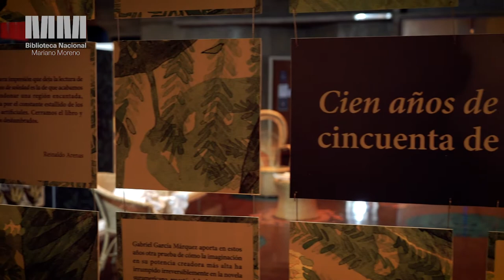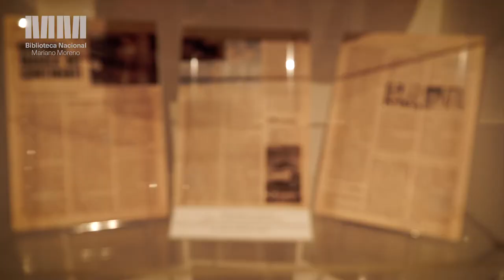El año mágico de García Marquez (promo)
4 de Agosto de 2017 | Sala Leopoldo Marechal

La muestra organizada por la Biblioteca Nacional conmemora los 50 años de la aparición de Cien años de soledad y recrea los días en que el escritor colombiano vivió en Buenos Aires.

En junio de 1967 la Editorial Sudamericana publicaba en la Argentina la primera edición mundial de Cien años de soledad. Dos meses más tarde, asomando primero su silueta de gitano en la portada de la revista Primera Plana y luego por las calles de Buenos Aires, aquel hasta entonces desconocido autor colombiano visitaba por primera y única vez nuestro país. Una semana después ya no sería el mismo: la fama y el éxito le habían caído como un relámpago feroz. Medio siglo más tarde, la leyenda de su alma supersticiosa alimentó una frase que explica por qué jamás regresó: “No vuelvo porque allí donde empezó todo, allí va a terminar”. Con la colaboración de la Biblioteca Nacional de Colombia, que aportará parte de su muestra Un espejo del mundo con materiales cedidos por la familia del escritor, la exposición de la Biblioteca Nacional recreará aquellos días en que García Márquez aterrizó en Buenos Aires y en el boom latinoamericano.

Presentan la muestra Ezequiel Martínez, director de Cultura BNMM; Consuelo Gaitán, directora Biblioteca Nacional de Colombia; Pablo Avelluto, Ministro Cultura de la Nación; Jaime Abello  Banfi, director general Fundación García Márquez y Alberto Manguel, director BNMM.